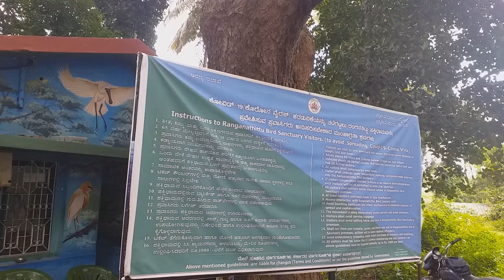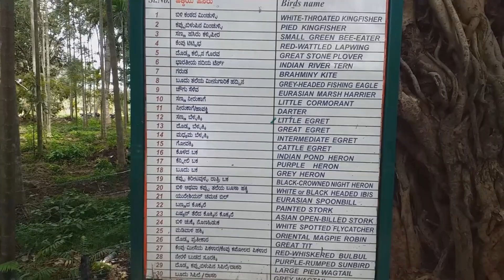Thrilling Journey with crocodiles..!!! | EP1 | Travellog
Thrill. encountered many crocodiles while boating in the river.
Location: Ranganathittu Road, District Mandya, Srirangapatna, Karnataka.
Near Mysore.